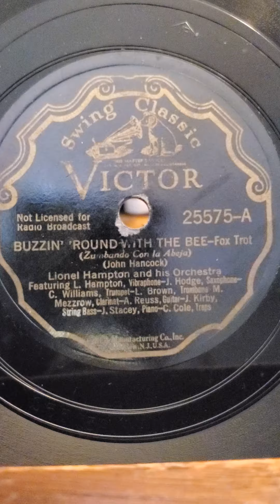Buzzin' 'round With The Bee - Lionel Hampton and his Orchestra Victor Records #25575